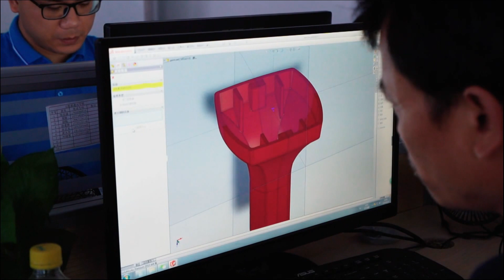Advance Hardware : The largest home hardware manufacturer and exporter in China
Advance Hardware is the largest home hardware manufacturer and exporter in China, specializing in furniture handles & fittings, door levers , smart lock and bathroom accessories / fittings.

Established in 1993, ADVANCE started its own production in Zhejiang Province in 2003. The number of employees is now over 3,500.

Having highly automated and one stop processing production in-house, ADVANCE is able to provide consistent perfect quality products with low cost.

Apart from its own design team, ADVANCE also works with European designers who could help ADVANCE to launch more than 200 new designs each year.